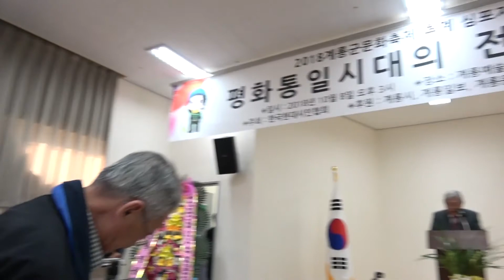인사말씀 및 내빈소개...김용재 한국현대시인협회 이사장 / 한국현대시인협회 2018 추계문화심포지엄 첫째날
제11회 계룡군문화축제 기념
한국현대시인협회 2018 추계문화심포지엄
“평화통일시대의 전쟁문학”
주최 : 한국현대시인협회 사회 : 전민(한국현대시인협회 부이사장)
후원 : 충남계룡시, 계룡일보, 계롱문인협회
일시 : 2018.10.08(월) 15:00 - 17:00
장소 : 계룡시 예술의 전당